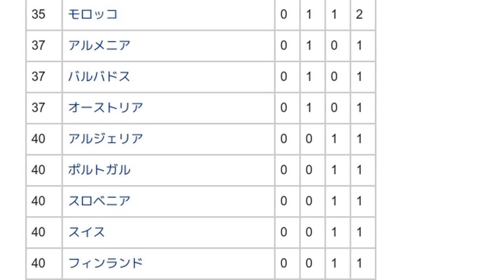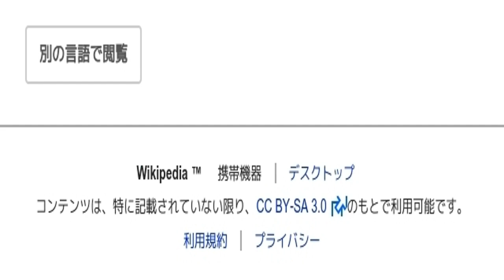「1995年夏季ユニバーシアード」とは ウィキ動画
ウィキを動画で読む「1995年夏季ユニバーシアード」のウィキ動画です。